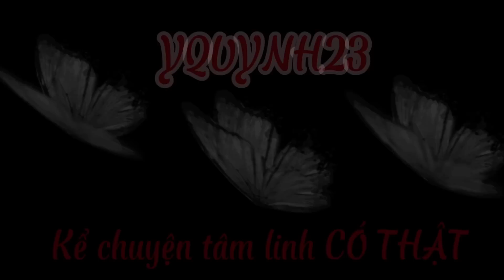CHUYỆN TÂM LINH CÓ THẬT| Tập 300| XÁ.C DƯỚI GẦM GIƯỜNG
Gửi chuyện bằng tin nhắn hoặc ghi âm tại:
    - Fanpage: yquynh23
Hỗ trợ mình nếu thấy mình xứng đáng:
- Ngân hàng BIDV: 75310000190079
00:00 - Bắt đầu
00:50 - Người yêu cũ bị chơi Bùa?
04:53 - Là người có Căn?
11:32 - Xác dưới gầm giường